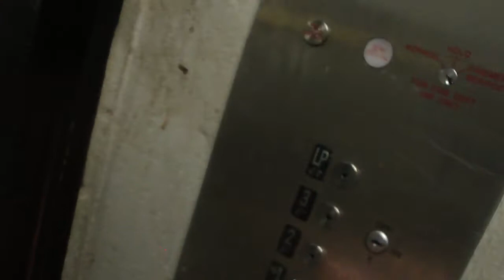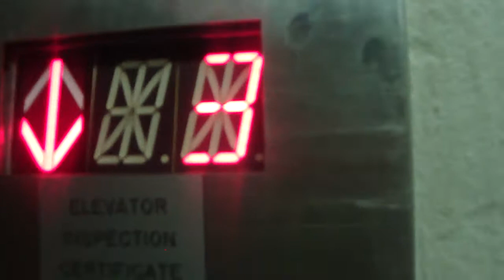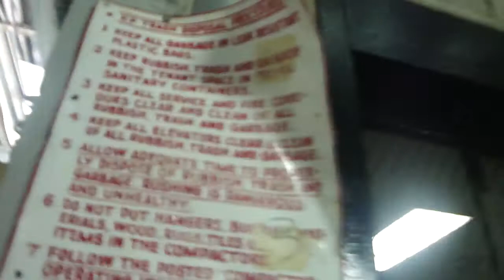Hydraulic Freight Elevator #1 @ Kings Plaza, Brooklyn, NY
This is the freight elevator with the very rare side Peelle door at Kings Plaza. The third floor was unlocked, but I didn't decide to stop. This may be OTIS, because Macy*s and Alexander's (now Sears) have identical buildings. Because of that, the OTIS in Macy*s may have actually been installed by Alexander's. The mall was developed by Alexander's, so whatever the mall has, Alexander's had. If Macy*s installed their own elevator, then we still don't really know the brand of these elevators. Macy*s freight elevator appears to have Peelle doors, rare for an OTIS of that time, which makes this even more likely to be an OTIS.